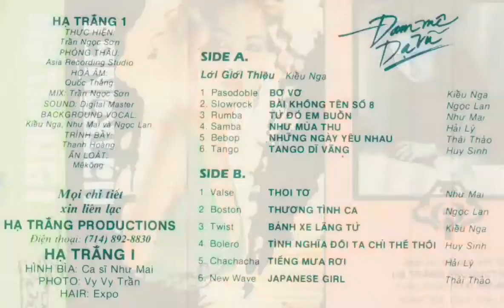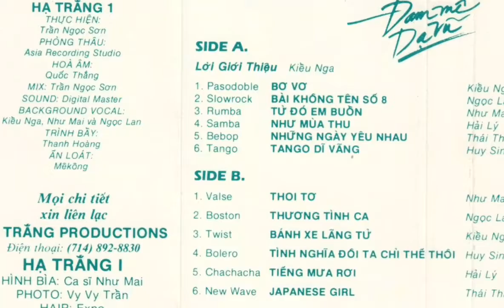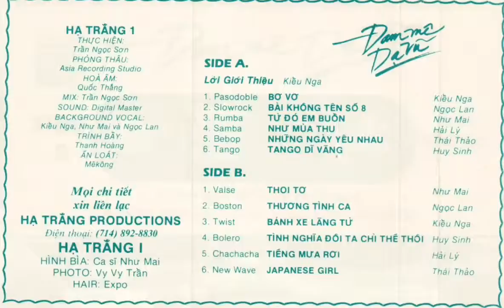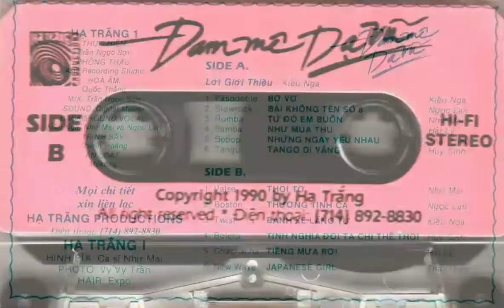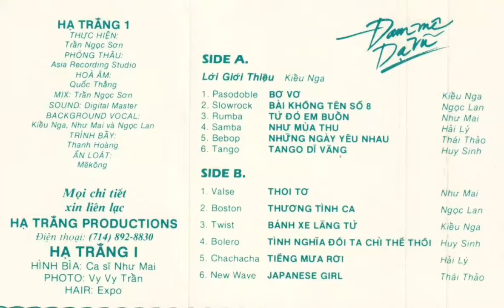Japanese Girl's ☆ Cs Thái Thảo ☆ VND 03/08/2018 .